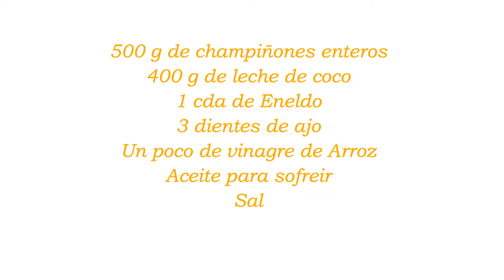Champiñones con leche de Coco: Un Viaje Exótico para tu Paladar (Sin Complicaciones)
Y recuerda activar la campanita para no perderte ninguna de mis nuevas recetas. ¡Nos vemos en el próximo video!